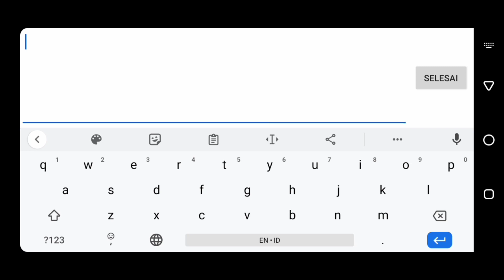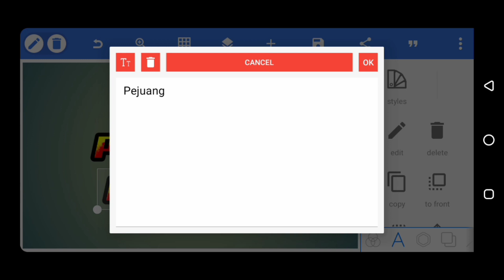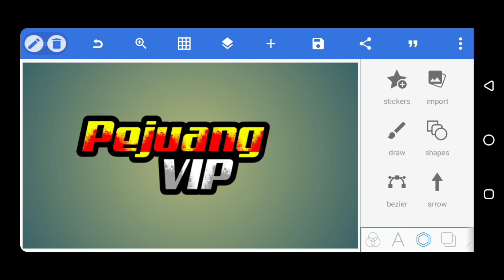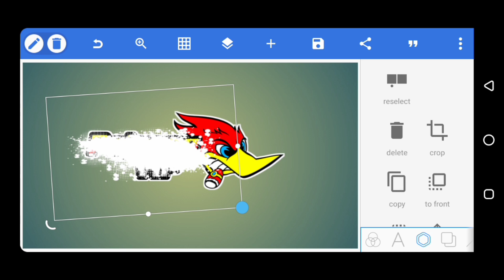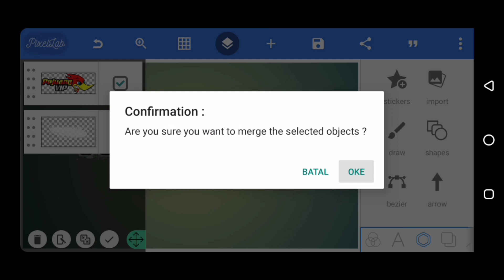Cara Edit Stiker Pejuang VIP || Pixellab Tutorial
Hy sobat yuk kepoin cara edit stiker menggunakan aplikasi pixellab